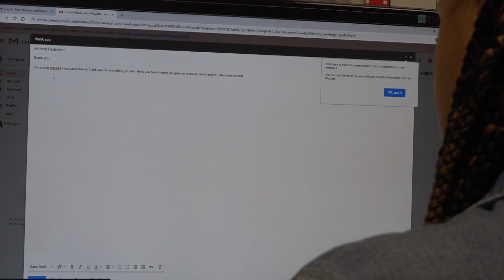12/19/18 The Hook